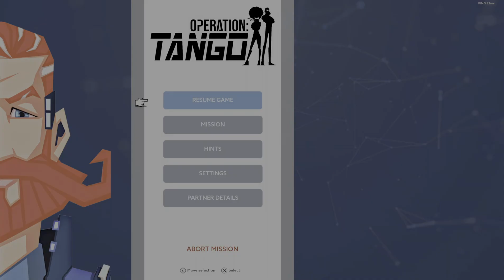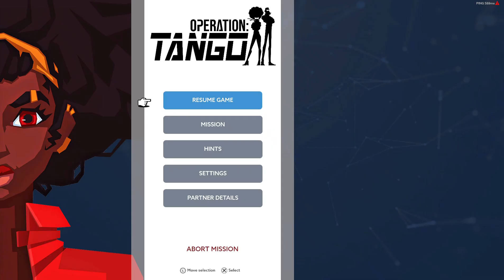Operation Tango - #1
Operation Tango. Myself and Dave try the first mission.